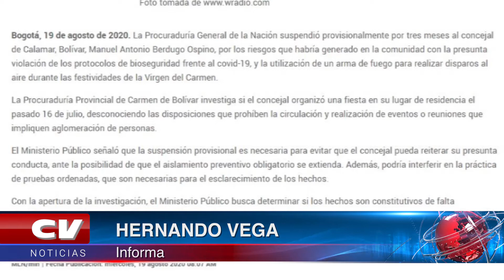Suspenden por 3 meses a Concejal de Calamar por violar ley seca